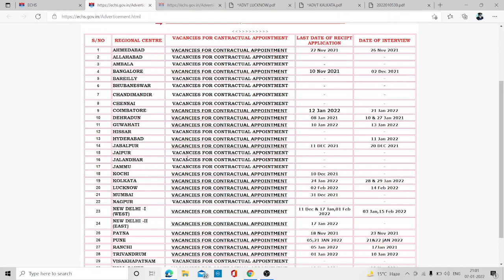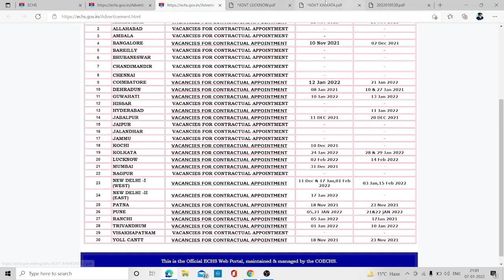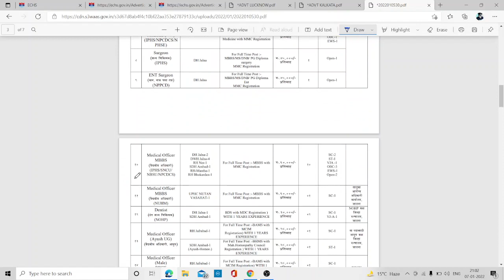Pharmacist Vacancy update | Job for Pharmacists at NHM & Pharmacist at ECHS Kanpur & Kolkata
Pharmacist Vacancy update | Job for Pharmacists at NHM & Pharmacist at ECHS Kanpur or Kolkata